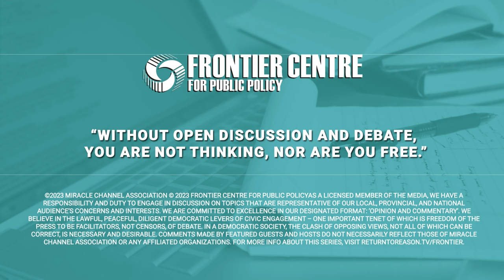What is the Future of Your Rights? | Ken Drysdale | Ches Crosbie | Leaders on the Frontier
The lies our elected officials have told, show that governments know the truth but seem to use deception to bolster their position and goals. Do these lies and the fear surrounding the pandemic plans weaken Canada's society? Listen to David Leis and his two guests, Ken Drysdale and Ches Crosbie, as they look at the findings of the National Citizen's Inquiry and discuss how to speak truth and remove the diet of fear from the conversation.